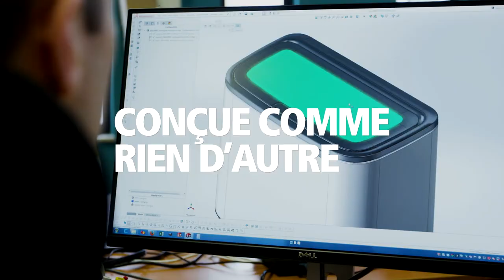BO TOUCH BIN - La naissance - Brabantia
Une nouvelle manière de voir les déchets.Vous êtes à la recherche d’une solution esthétique pour trier vos déchets ? Découvrez la Bo Touch Bin ! La Bo a été conçue aux Pays-Bas et fabriquée avec amour et soin dans notre usine en Belgique. Elle allie 100 années de savoirfaire aux toutes dernières technologies. Fabriquée dans des matériaux de haute qualité et garantie 10 ans.